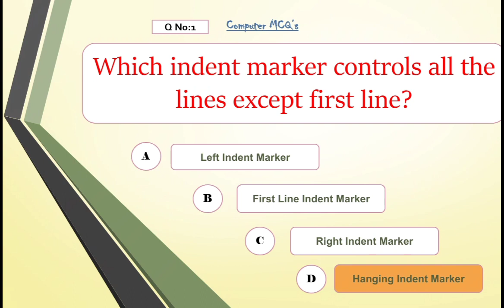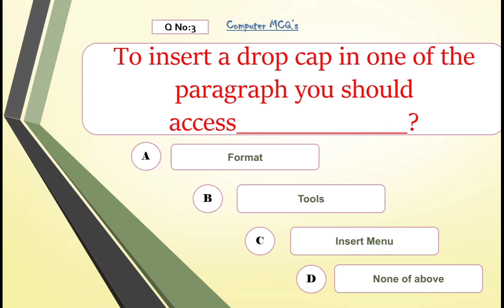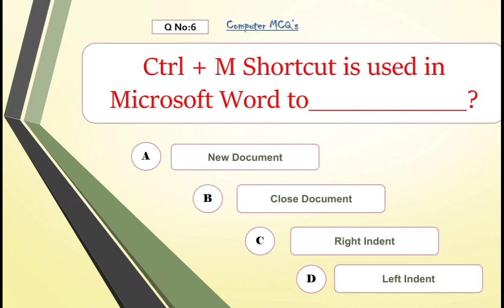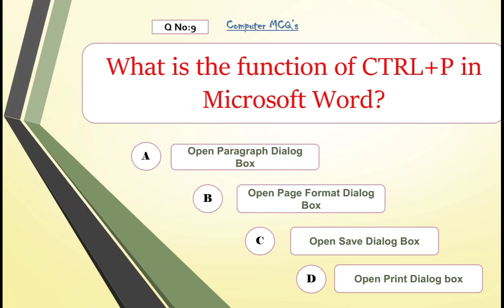Computer MCQs || Part 11 || Computer Online MCQs Preparation For Test ll Computer Questions Answers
Online MCQs Mentor is a leading youtube channel providing high-quality content related to:
✅ Computer MCQs
✅ General Knowledge MCQs
✅ English MCQs
✅ PS MCQs
✅ GK MCQs
✅ Pak MCQs

We help students to prepare short questions and MCQs for getting a job and interview clearness.

PowerPoint presentation mcqs